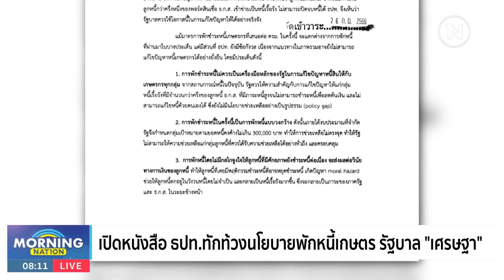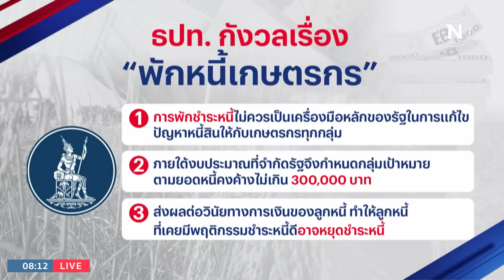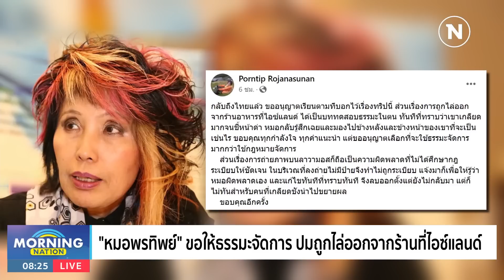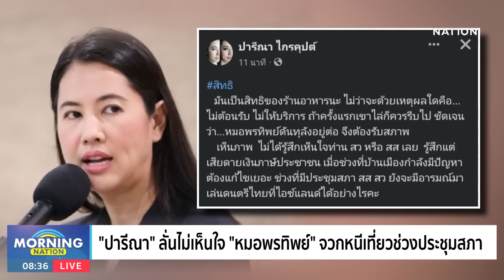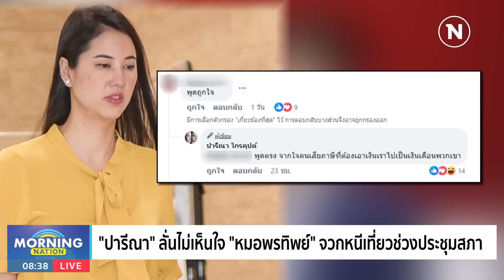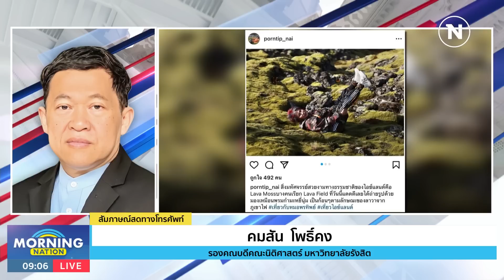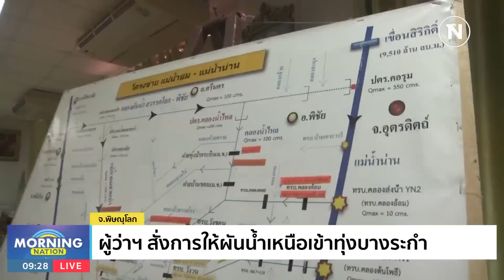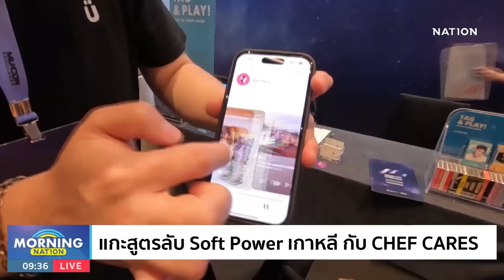มอร์นิ่งเนชั่น | 2 ต.ค. 66 | FULL | NationTV22